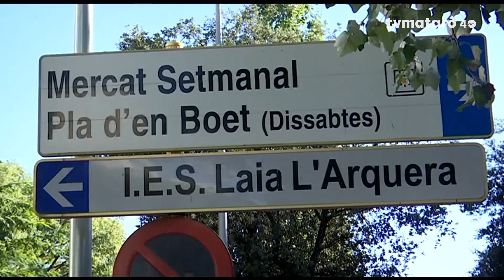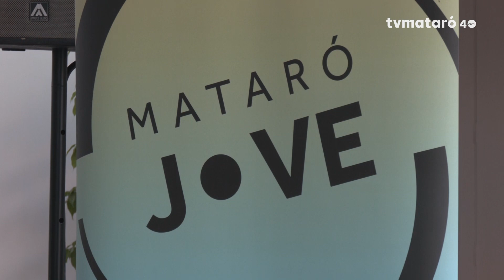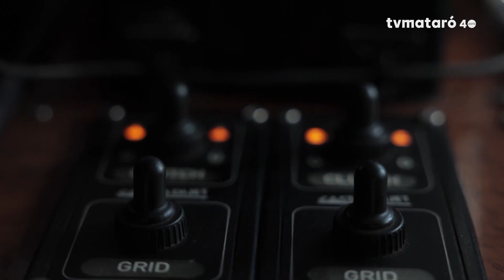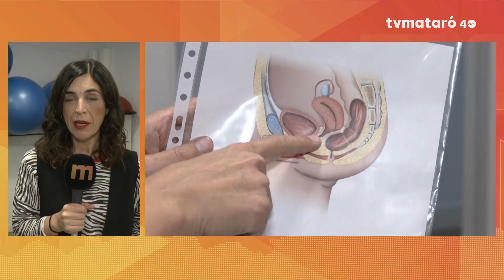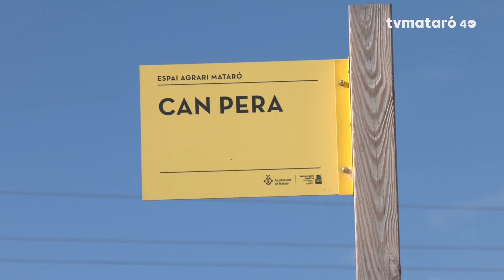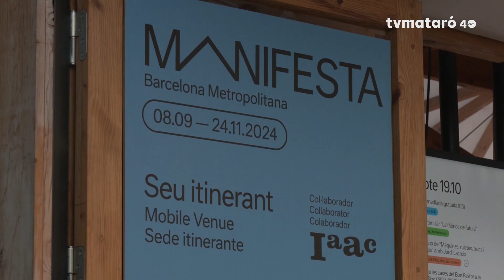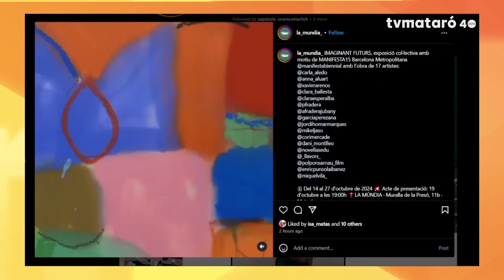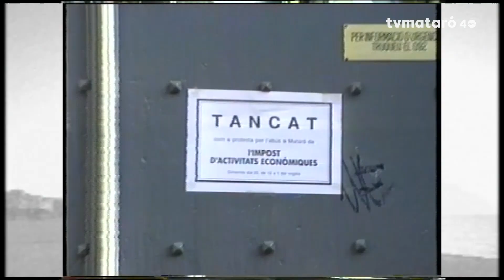Mataró al dia 18/10/2024